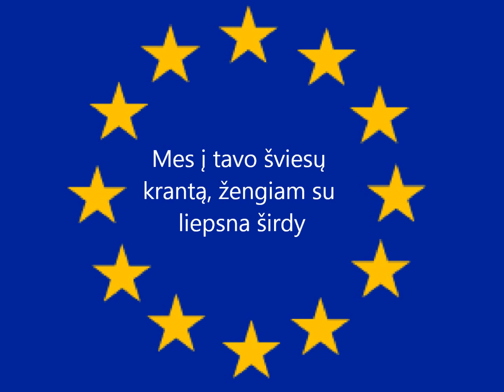Europos Sąjungos himnas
Europos Sąjungos himnas su lietuviškais žodžiais.